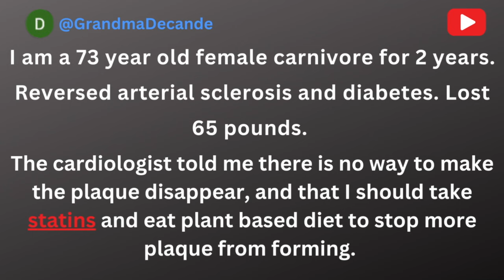Dr Berry: Answers MY Statin Question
Dr. Ken Berry recently answered a question on behalf of my audience. I hear from so many carnivores in their 60s,70s,80s thriving on carnivore and losing weight and overcoming inflammation and mobility issues but then their doctor says YOU NEED A STATIN? What do we tell these folks? Dr Berry to the rescue...